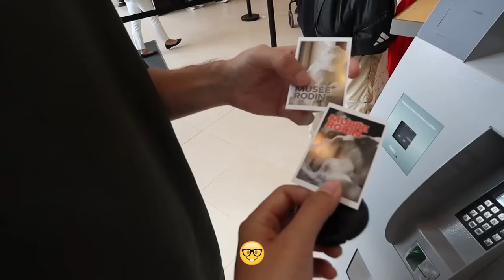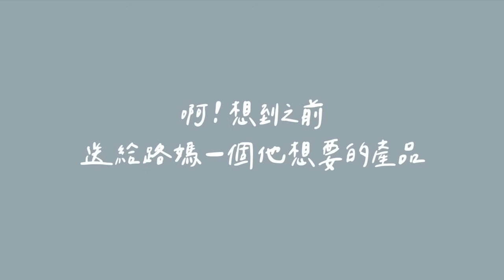巴黎vlog| 臨時得知重大任務🤯一週內要找到法國男友媽媽的生日禮物！我可以成功嗎？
路易臨時跟我說這週是路媽的生日！！
最後一刻這是要逼死誰🫠
大家跟我一起去美麗的巴黎找看看
路媽的生日禮物💖

之前送給路媽CurrentBody Skin LED 光療面膜儀，目前也使用3個月了！路媽表示真的有淡化斑點、緊實的效果，被同事稱讚看起來特別有氣色～而且不少人看了路媽使用也買了✌🏻
看來路媽很滿意效果呢🤩